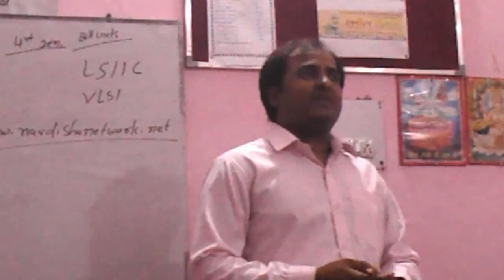Development Of Computer Part 2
Development Of Computer Part 2 in Hindi